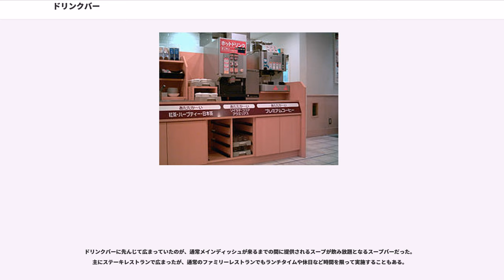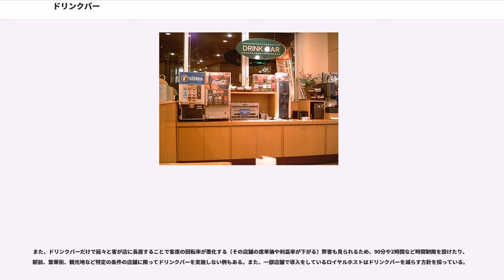ドリンクバー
ドリンクバー (drink bar) は、外食産業のレストラン店内におけるセルフサービス方式のフリードリンクコーナーである。若者には、ドリバと略語で呼ばれることがある。

名前が定着しているために、このサービスそのものの名称ともなっている。

店舗に備え付けのドリンクバーコーナーまで自ら出向き、好きなドリンクを選択し必要に応じて砂糖やクリーム・氷などを加え、席に戻って賞味する。基本的に1人1個のカップ・グラスで利用し、グループでの回し飲みは禁止されている。規定料金を払えばお替わりの制限は無く利用出来る。

ただ飲み物によっては熱いもの（ホット）、冷たいもの（コールド）があるため途中でコップを交換した方がより美味しく飲めるが、チェーンによって出来るところと出来ないところがある。なお複数の飲料を混ぜて飲む方法を表記しているレストランも有り、自分の嗜好に合わせて楽しむ利用者もいる。

朝食メニュー（一部チェーンではランチメニューやデザートセットでも）の場合、ドリンクバーがセットに含まれていることが多い。

また漫画喫茶ではフリードリンク制の店舗もあるが、この場合は室料にドリンクバーの料金が含まれている事が多い。

1992年、すかいらーくの子会社グリーンテーブルが「ガスト小平店」のプロトタイプ店舗を作り、低価格路線のメニュー、ドリンクバーの設置を行いオープンした所大ヒットとなり、バブル後の消費不況で低迷していたすかいらーくは翌年ガストへの大規模な転換を行った。ガストは当初は「ホットドリンクバー」として温かい飲料水しか提供せず、ホットドリンクバーを注文した客に対してはカップを1つだけ渡していたので、当時は1つのカップのみで様々な飲料水を飲まなければならなかった。また、現在のガストではドリンクバーはプレミアムカフェという名称に変更されている。

当時のマスメディアにも大きく取り上げられ、ドリンクバーの認知度は世間に広がり、競合他社まで多大なる影響を与えて広がりを見せた。

一説にはもともとのコンセプトではなく、あまりの多忙さにあるアルバイト社員がコーヒーのデキャンタやポットを客席に置いて自由に飲ませたことから始まったとも言われる。居酒屋やカラオケボックスでグループ客に飲料を提供する際に使われるピッチャー（水差し）もヒントになったと考えられる。

低価格路線で人気を博したドリンクバーだが、現在は種類の拡充にとどまらず1杯ずつ抽出する専用エスプレッソ・コーヒーマシンや果汁100%ジュースの導入など、さらなる進化を続けている。

店舗の規模やスペース、レストランチェーンが契約している飲料メーカー・酒造メーカーに左右されるが概ね以下のような飲み物が主流。

アイスコーヒーはあらかじめ飲料メーカーで抽出したコーヒー原液で提供するものと、コーヒーマシンで抽出したホットコーヒーをグラスに入れた氷で冷やすものがある。

コーヒーマシンの給湯機能を使い、茶葉はティーバッグで提供することが多い。冷茶の場合は後述する清涼飲料水のサーバーやジュースクーラーで提供する。ロイヤルホールディングス系列（ロイヤルホスト・シズラーなど）のパラダイストロピカルティー（アイスティー）、バーミヤンのアジアンティー（烏龍茶・ジャワティー・ジャスミン茶など）など各社のこだわりが反映されやすい。

ラインアップは契約する飲料メーカーに左右されることが多い。健康志向を謳い、野菜ジュースや青汁を扱う店もある。

コーヒー、茶類以外にも以下のようなものが提供される。

レストランチェーンによってはフローズンと呼ばれるシャーベット状のソフトドリンクやソフトクリームといったデザートがドリンクバーでも提供される。

一部の焼肉店チェーンではビールや日本酒などアルコール類もドリンクバーに加わる場合がある。たとえば、現在は全店ガストに転換されたすかいらーく系列のビルディにおいては「フルーティーバー」としてワインなどアルコール飲料も含めた飲料水の飲み放題を提供していた。

ドリンクバーに先んじて広まっていたのが、通常メインディッシュが来るまでの間に提供されるスープが飲み放題となるスープバーだった。主にステーキレストランで広まったが、通常のファミリーレストランでもランチタイムや休日など時間を限って実施することもある。

現在大手・中堅のレストランチェーン店ではドリンクバー導入率も高いが、「フルサービスレストラン」として差別化のためにあえて導入していないレストランチェーンもある。

また、ドリンクバーだけ...